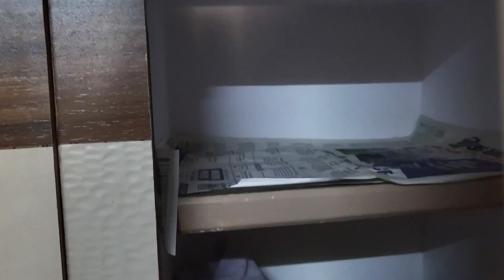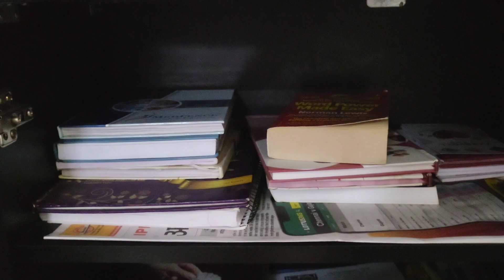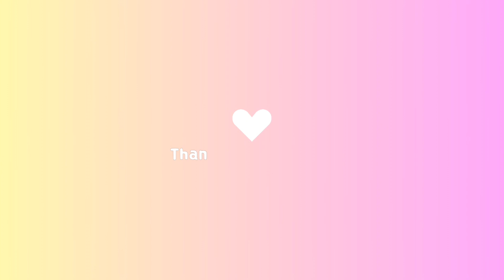PG room setting up | Hostel room arrangement | Ishika Thakur